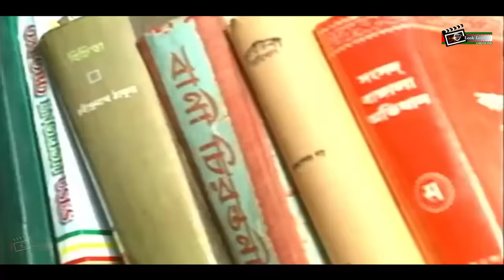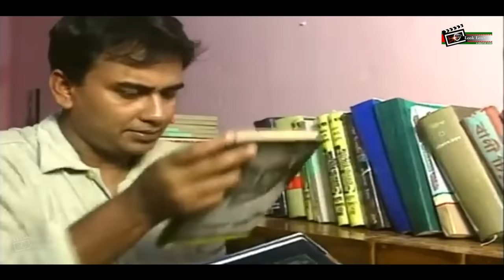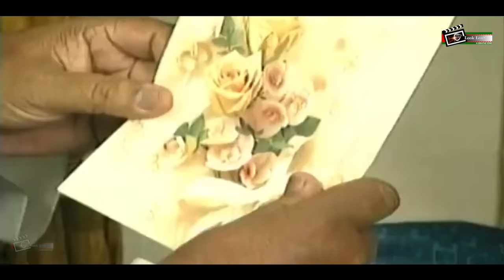Sundoritoma | সুন্দরীতমা | Zahid Hasan | Srabonti | Khalil | Superhit Bangla Natok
Presenting Superhit Bangla Natok : " Sundoritoma | সুন্দরীতমা "

Natok: Sundoritoma | সুন্দরীতমা
Star Cast: Zahid Hasan | Srabonti | Khalil & Many More...
Label : @LookLens